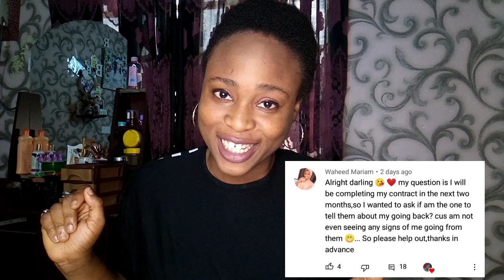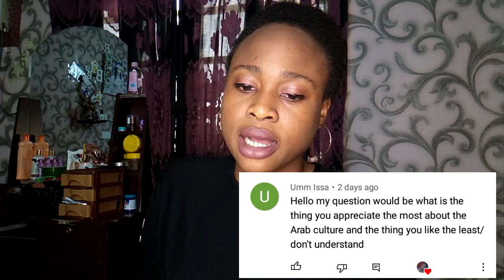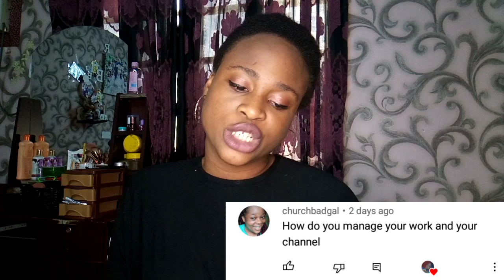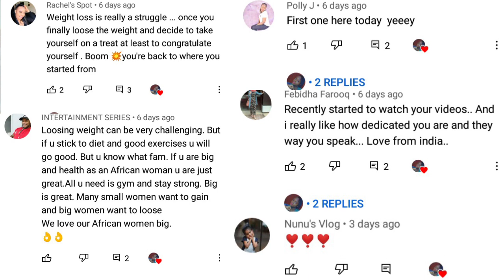Answering your questions on being an Arab housemaid/shagala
In today's video, I answered some of your questions and I would still love to seek your opinion on some answers I have giving.

Thank you so much for your love and support, it really means a lot to me. Much love ❤️